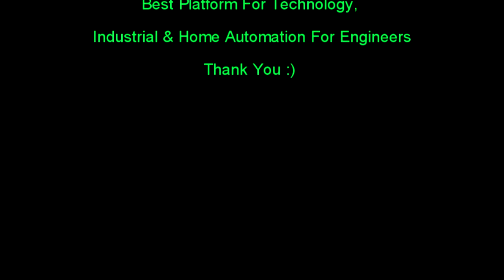How to Detect Output of PNP & NPN Metal sensor- Bangla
Sensor is an input device that used widely in industrial applications. Here we will learn how to detect output of metal sensor. We know that, there are generally two types sensor; PNP & NPN. To power up the sensor, brown wire terminal is connected to +24V and blue wire terminal connected to 0V. When sensor detects any metal then PNP sensor shows +24V and NPN sensor shows 0V output at black wire.

সেন্সর ইন্ডাস্ট্রিতে প্রচুর পরিমাণে ব্যাবহার হয় । অত্যাধুনিক মেশিনে প্রোডাক্টিভিটি বাড়ানোর জন্য অটোমেশনের বিকল্প নেই । সেন্সর ছাড়া অটোমেশন চিন্তাই করা যায়না । ইন্ডাস্ট্রিতে সাধারণত ২৪ ভোল্ট ডিসি সেন্সরের ব্যাবহার বেশি হয় । এখানে আমরা ২৪ ভোল্ট PNP এবং NPN মেটাল সেন্সর ব্যাবহার করেছি । যখন কোন মেটাল সেন্সরের সামনে আসে তখন আউটপুট যদি ২৪ ভোল্ট পাওয়া যায় তাহলে এটি PNP সেন্সর । আবার যদি NPN সেন্সরের সামনে কোন মেটাল আসে তাহলে আউটপুট ০ ভোল্ট দেখায় । সেন্সরের বাদামী এবং নীল তার যথাক্রমে +২৪ ভোল্ট ও ০ ভোল্টে কানেক্ট করা হয়েছে পাওয়ার সাপ্লাই হিসেবে ।